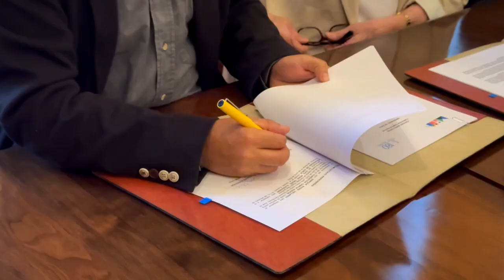¡Firmamos un importante convenio con la Universidad de Chile!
Nuestro director ejecutivo Enrique Rivera y la rectora de la Universidad de Chile, Rosa Devés, firmaron un convenio que veníamos trabajando hace un tiempo y que permitirá desarrollar distintas acciones en conjunto entre ambas instituciones, como iniciativas de vinculación, extensión y desarrollo académico, programas de capacitación y formación continua o desarrollo de programas conjuntos de investigación y estudios de carácter artístico, oficios y del ámbito de la divulgación científica y cultural.

Los museos también son lugares de generación de conocimiento, el que está dado por su especificidad. Hemos desarrollado una amplia comprensión sobre distintas materias, como la intersección entre el arte y la ciencia, y actualmente estamos nutriendo nuevos ámbitos de estudio en torno a la conservación de la naturaleza o la educación medioambiental.

En ese marco, esta alianza es una poderosa herramienta que fortalecerá el desarrollo de ambas instituciones en una infinidad de temas que tenemos en común y en los cuales podemos complementarnos desde nuestros saberes.